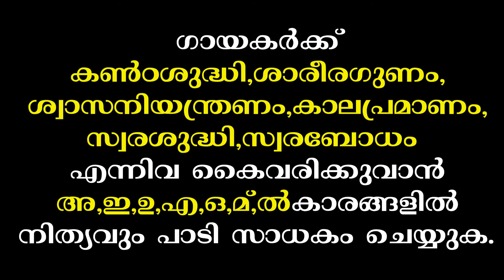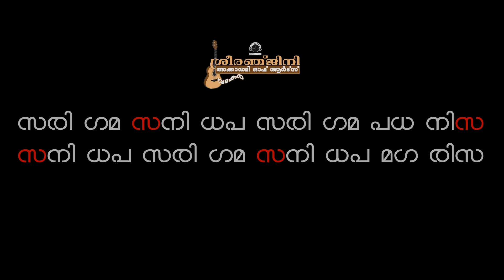SARALI VARISAKAL-110TEMPO- B PITCH-MAYAMALAVAGAULA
SARALI VARISAKAL-110TEMPO- B PITCH-MAYAMALAVAGAULA-PRACTICE VIDEO FOR BIGINNERS